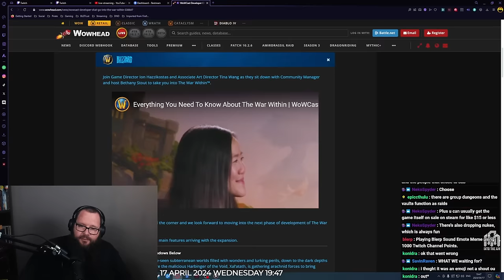War Within WoWCast was Cool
A New WoWCast just launched and it covers everything we can expect from the new World of Warcraft expansion The War Within